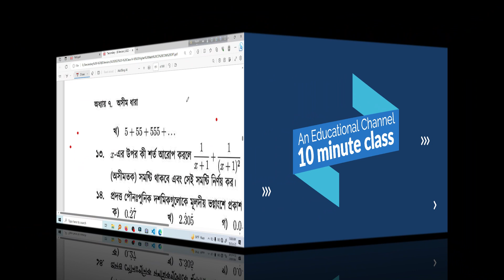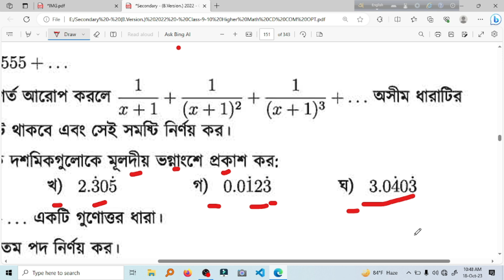9-10 higher math chapter 7 (14) |10 minute class । Infinite Series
9-10 higher math chapter 7 (14) |10 minute class | Infinite Series.
SSC higher math chapter 7 Infinite Series is nicely explained here.
credit
OBS Studio
Audacity
FilmoraX
Mathpad